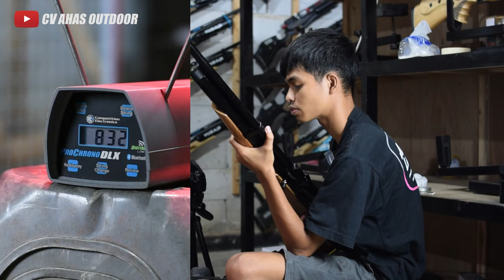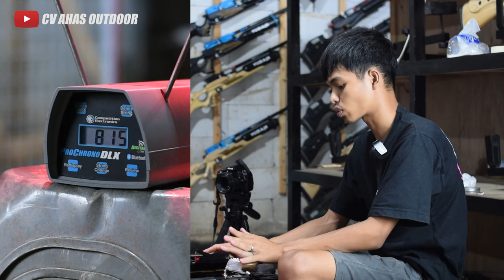TES FPS TEMBUS 1000 ++ !! REKOMENDASI SENAPAN ANGIN BIG GAME TERBAIK HARGA MURAH DI 2024.!!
4 CARA BELI / ORDER :

1. BAYAR DITEMPAT / COD
2. TRANSFER BANK

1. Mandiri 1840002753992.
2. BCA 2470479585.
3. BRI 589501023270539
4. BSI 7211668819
Semua atas nama ABDULLAH

4. Datang ke alamat kami di Desa raguklampitan RT 04 RW 01 Batealit Jepara Jawa Tengah